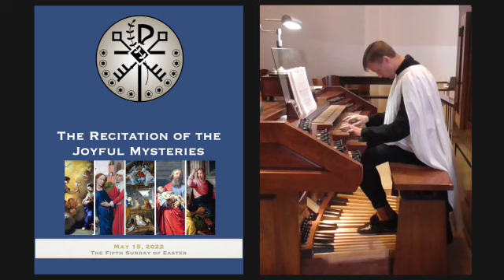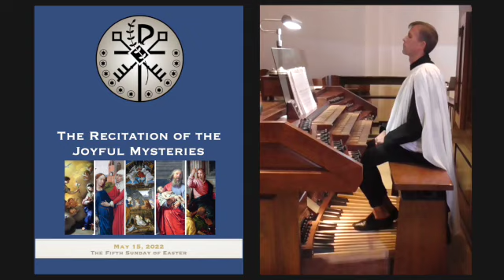May 15, 2022 Holy Rosary